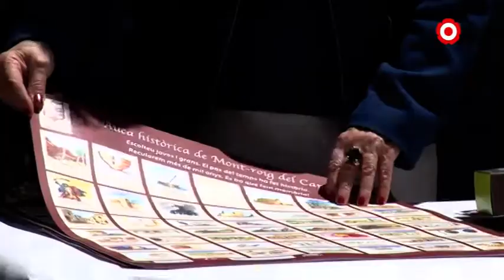Mont-roig escollirà la Pubilla i l'Hereu 2020 de manera telemàtica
Així ho ha decidit l'Ajuntament de Mont-roig del Camp amb la voluntat de mantenir vives les tradicions del municipi.